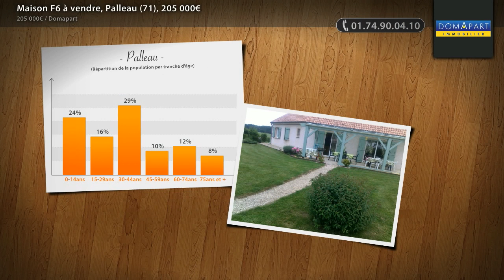Maison F6 à vendre, Palleau (71), 205 000€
- A 10 minutes de Verdun et 20minutes de Beaune (Palleau), vous trouverez une maison de 86m², comprenant 6 pièces dont 3 chambres, un double séjour avec cheminée, une salle d'eau avec douche italienne, une cuisine américaine avec sa buanderie, une grande terrasse couverte de 40m². Le tout sur un terrain clos, plat, piscinable de 2000m² avec de nombreuses dépendances aménagées. Contacter Christine Cook, votre agent mandataire du réseau immobilier DOMAPART, RSAC n° 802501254, greffe de Dijon, au 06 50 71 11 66

• ANNONCE :
Type : maison
Surface : 86m2
Nb de pièce : 6
Référence : 2026